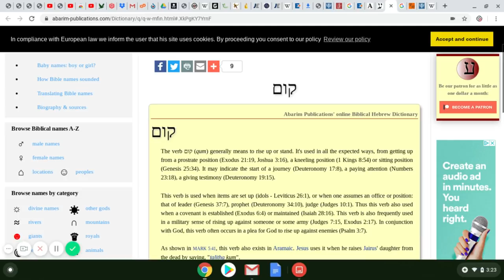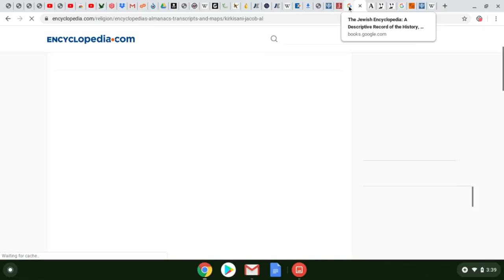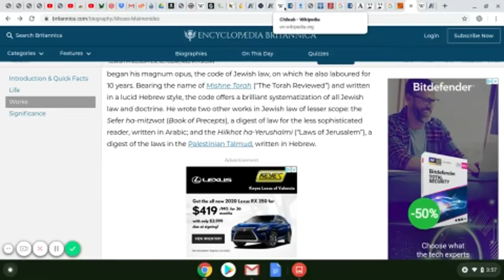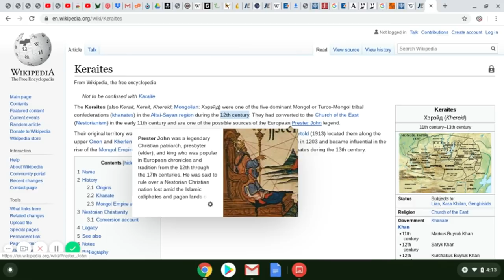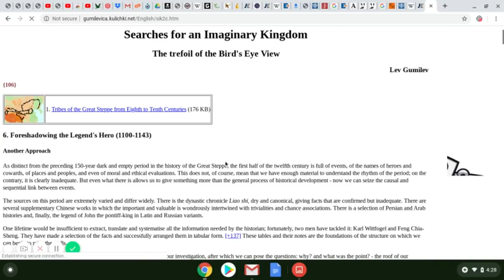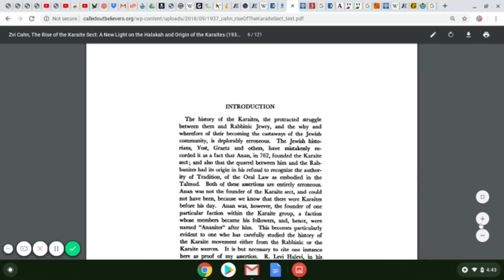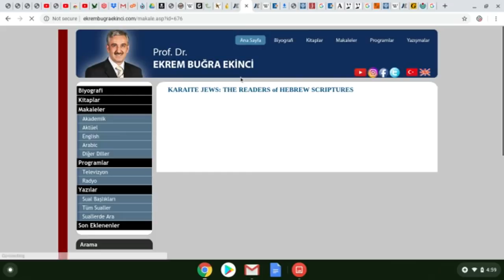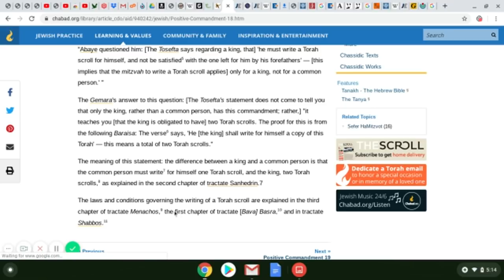khandrop 2020 | Pt. 51 | Prester John, and the Rise of the Karaite, Persia (Promised Land of Plenty)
Learn about becoming a Dragon Sponsor on the Wall at 43.2 The Drop Radio and support our Drop Nation community of educators!

Thawada for your support Drop Nation 🌊 Much Ahab Shabata for supporting our vision at TDR!

Download our new "432thedrop" streaming App available now:
iPhone (iTunes):